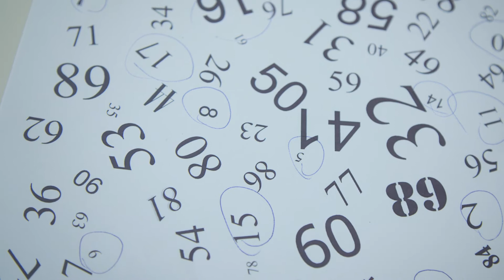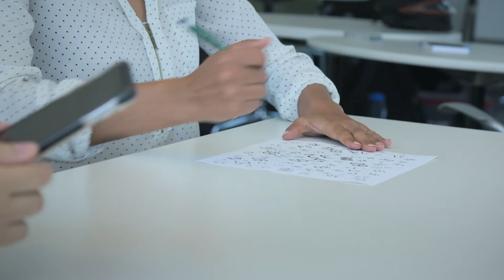Engineering manager (Episode. 149)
Mariam meets an industrial engineer and project manager in Vancouver whose focus is quality assurance and continuous process improvement. She explains how building relationships and challenging the status quo are key to successful continuous process improvements.